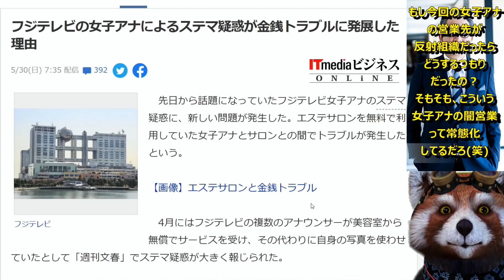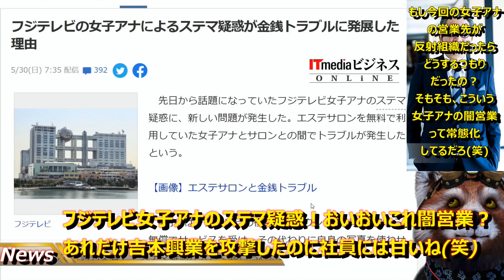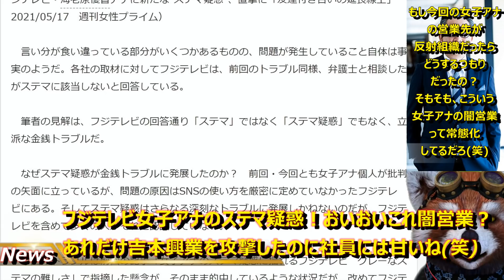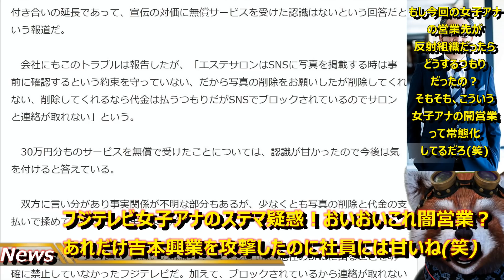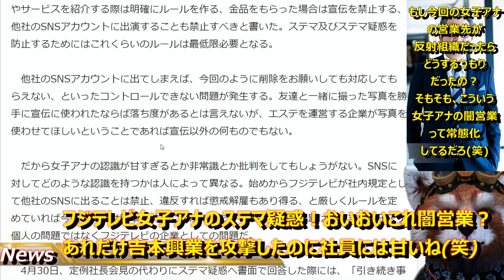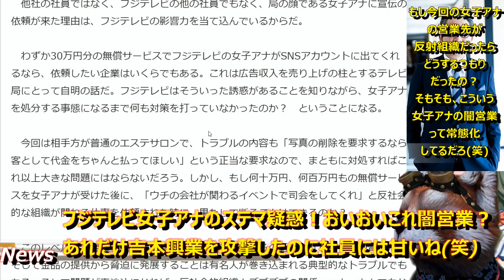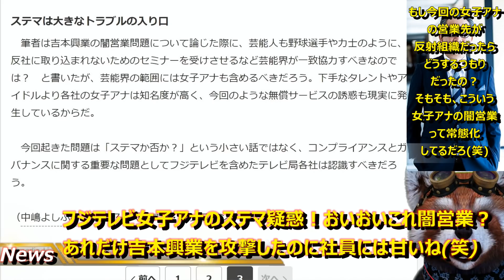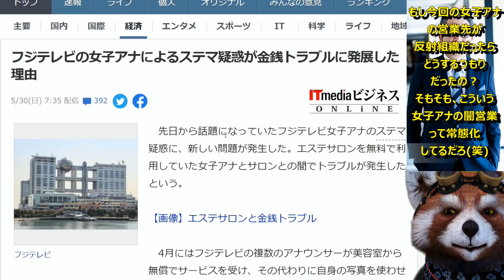【フジ女子アナのステマ疑惑が金銭トラブルに大発展！これ闇営業じゃないの？】これ女子アナの営業先が反社組織だったらどうするつもりだったのフジテレビさん？吉本興業の闇営業は叩いたのに自社の女子アナは叩かな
多分、ほかにもたくさんあるぞ、この手の話。